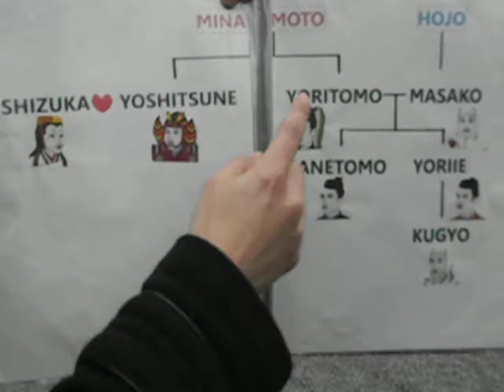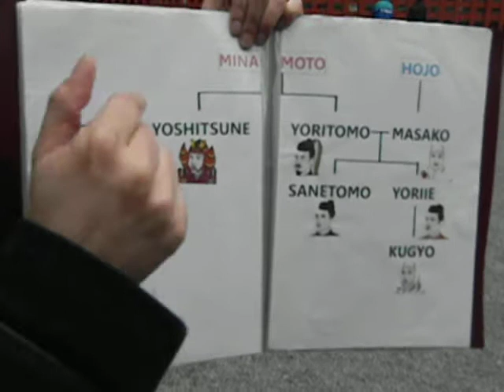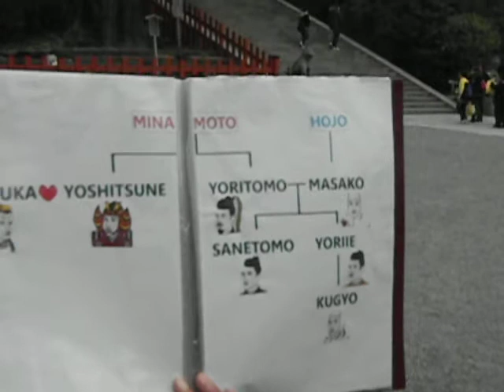Shogun History at Kamakura